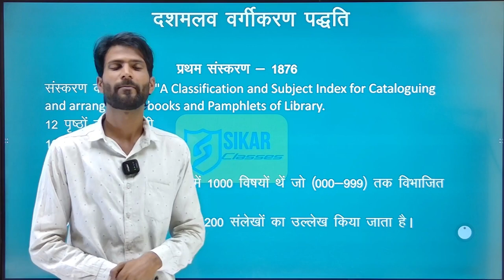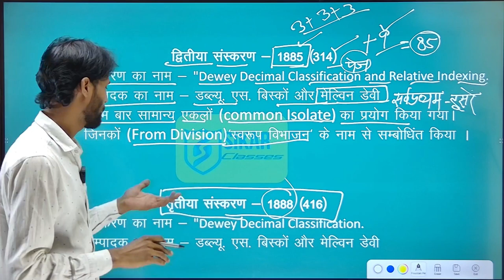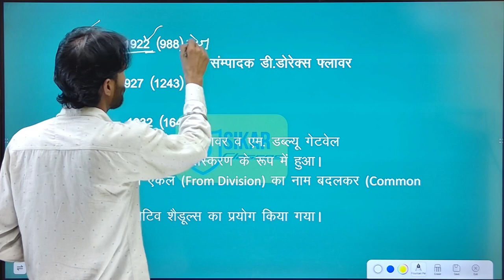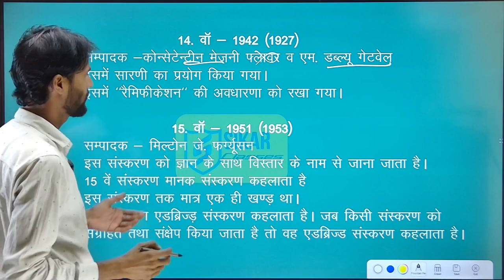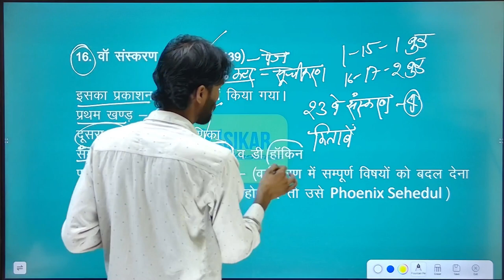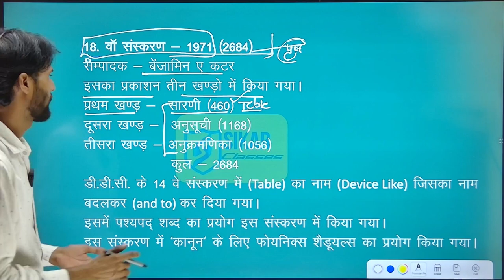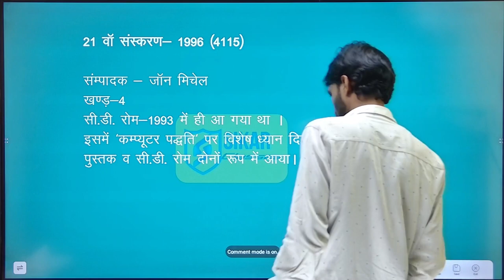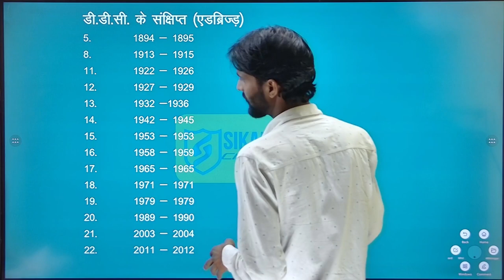Librarian librarian_vacancy librarian2023 lib librarianCollegeeducation libra librarian_vacancy